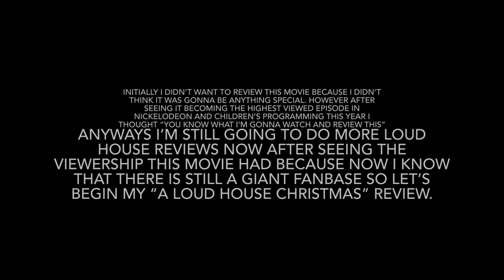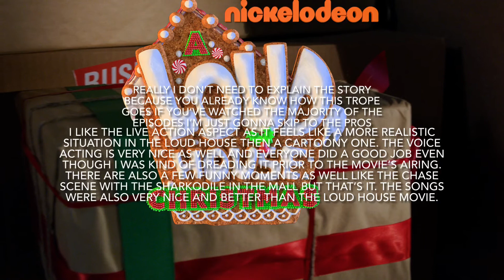A Loud House Christmas Review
Sorry for the delay, but more videos will be coming this year than last year.